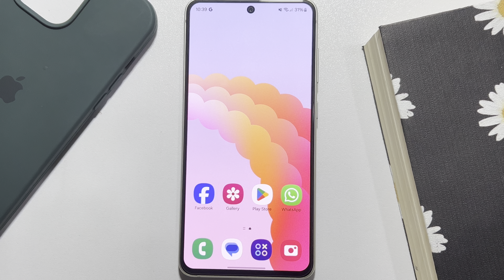How To Hide Comments On Instagram {Quick & Easy}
Learn how to quickly hide any comment on Instagram with one simple click. Protect your account from spam, hate speech, and inappropriate language.

0.00 Intro
0.10 Hiding comment
0.45 Outro

how do you hide comments on instagram
how to hide a comment on instagram
how to hide comment on instagram
how to hide comments on ig
how to hide comment instagram
how to unhide a comment on instagram
how to hide comment on instagram live
how to hide comments on instagram live
how to hide comments on ig live
hide comment on instagram
hide comments on instagram
can you hide comments on instagram
how to hide instagram live comments
how to remove comment on ig live
how to remove comment on instagram live
hide comments on ig live
hide comments on instagram live